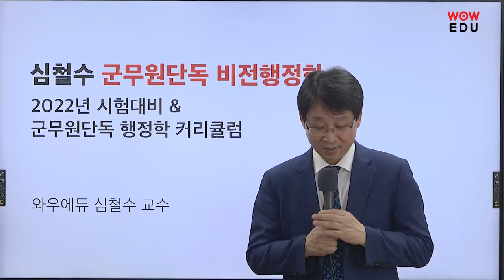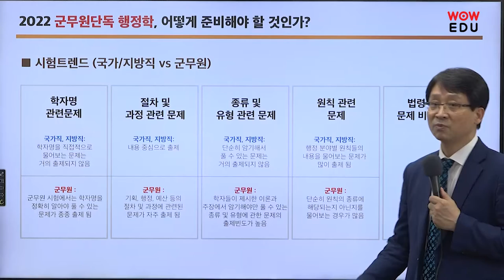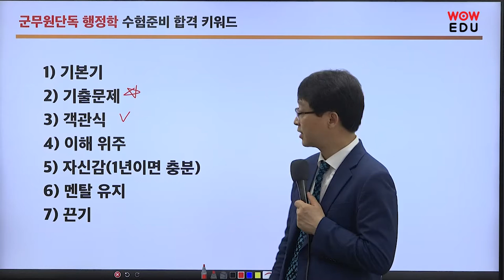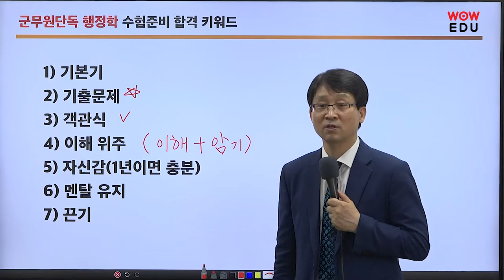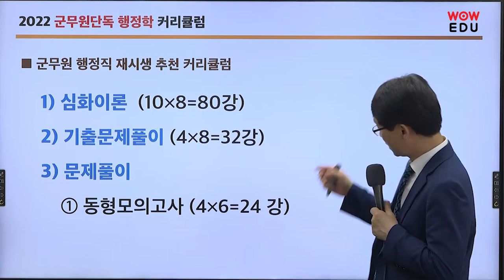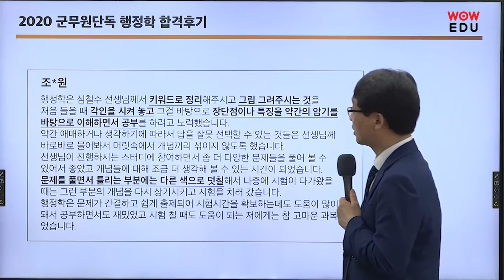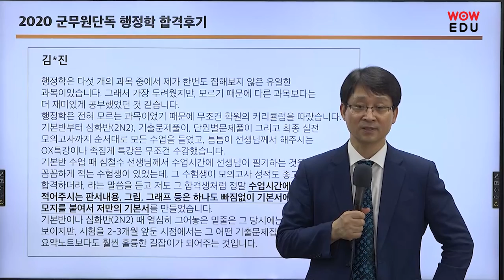거기 너! 군무원행정학으로 공부하는 거 맞아?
행정학 - 암기 = 0
암기 없이 행정학 공부 못하는 건 팩트!

그러나 모든 걸 암기하는 게 아니라면?
시험에 출제되는 내용만 암기하라면!
'그럼 해볼 만 하지~!'

처음 군무원 도전을 외쳤던 그 초심 그대로
심철수 선생님과 함께 공부한다면
합격은 여러분 것입니다.

군무원을 가장 군무원 답게, 오늘부터 와우군